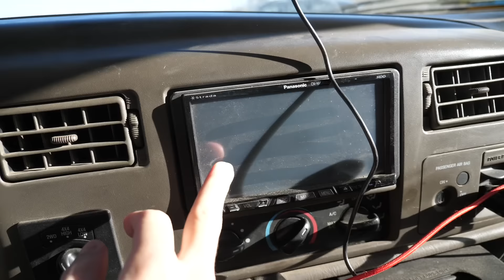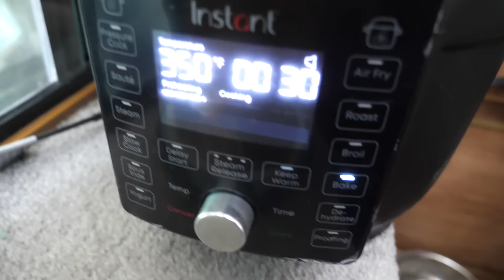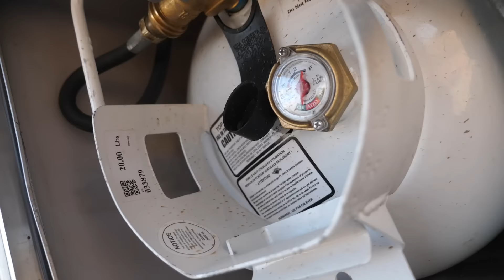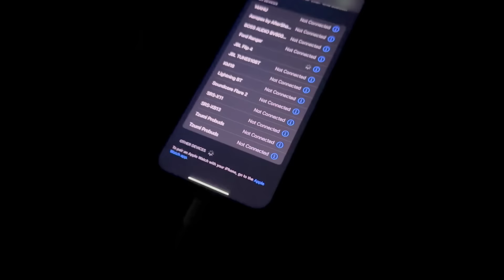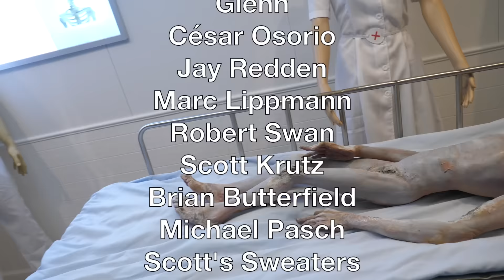Rough few days traveling 2,000 miles in my Truck Camper. From Snow to Desert 🌵